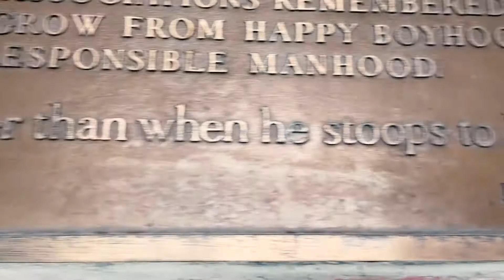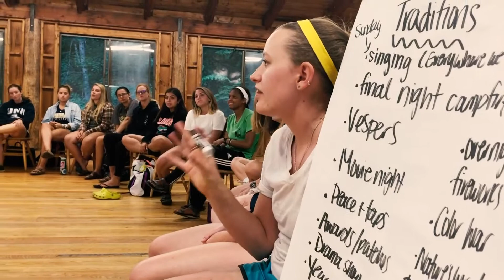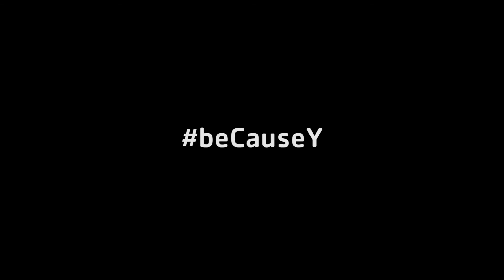LIT and CIT Programs at North Woods and Pleasant Valley - Camp Life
Our four week and longer programs develop leadership skills and promote responsible life choices for everyone involved!